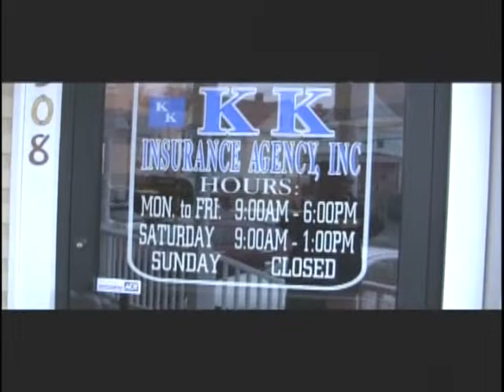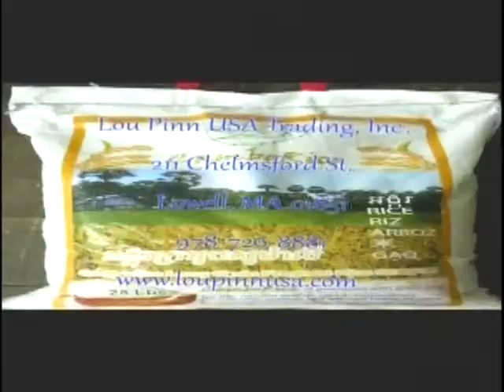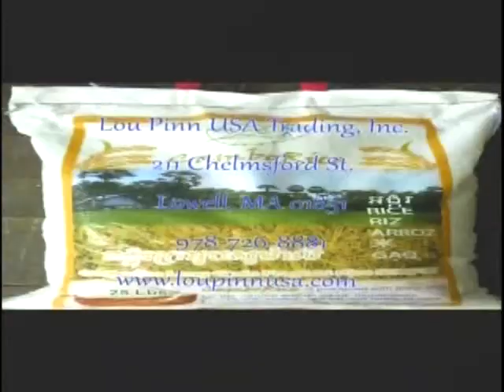VOKA Episode 90 Part 4